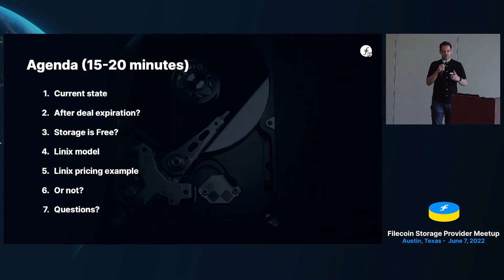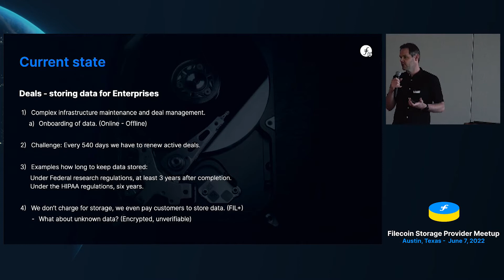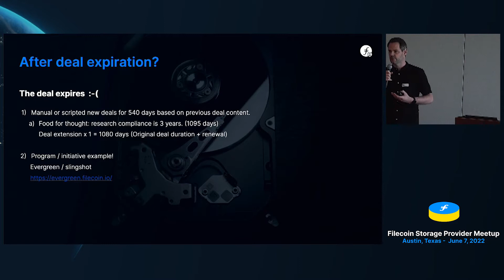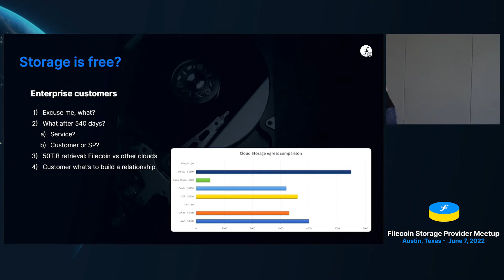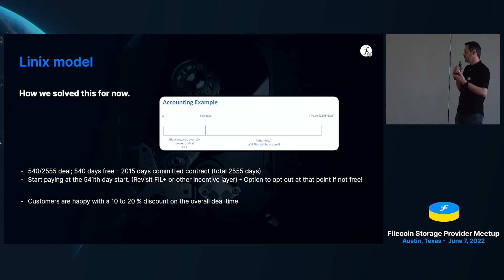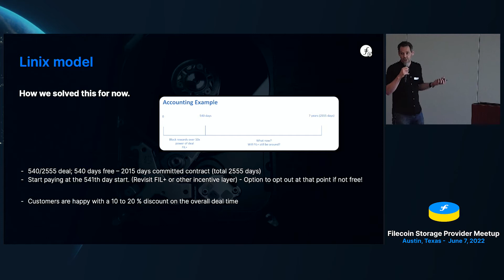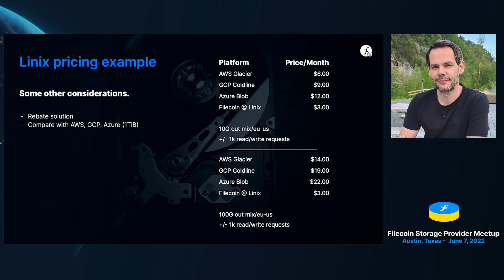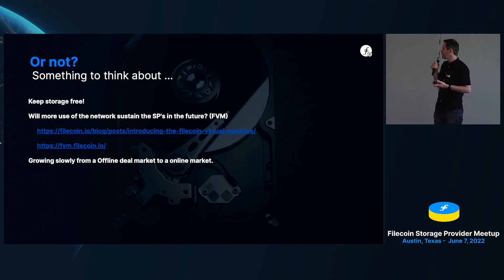Why should I charge for storage? - Angelo Schalley, Linix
Angelo Schalley of Linix talks about how the future look like for 5year , 7year or longer deals. What to keep in mind, and address it now!

This is part of the recap of the Storage Provider meetup in Austin, hosted by the Filecoin Foundation!

Meetups are an opportunity to meet the amazing people and teams participating in the Filecoin community's decentralized storage network.